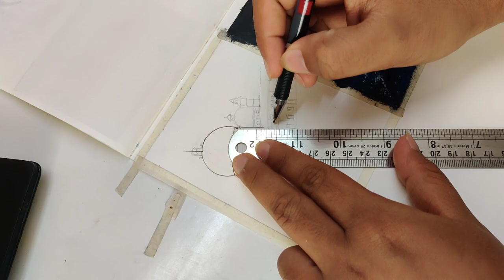how to paint Architectural/ Cityscape Painting 😍🖌️Mosque painting 😱 Oil Pastels Painting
Cityscape painting,/ City Drawing
this is a Cityscape painting , inspired by Nature. Using Black Acrylic Paint and oil pastels colors (Light Green, Sap Green, Light Blue, Prussian Blue, Yellow, Orange ).
Easy and simple city painting. hope you enjoy my painting.

Thanks For SUNSCRINE and LIKE.

architecture painting
cityscape painting
city painting
tomb painting
cityscape painting watercolor
city street painting acrylic
cityscape painting acrylic
city scape painting easy
cityscape painting tutorial
how to paint cityscape
full moon painting
full moon cityscape
cityscape painting beginners
church building painting